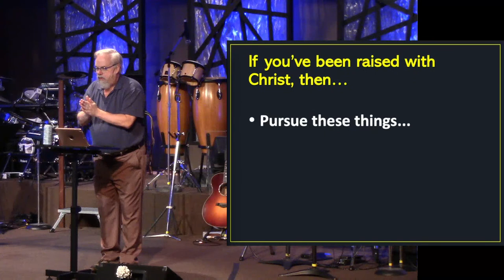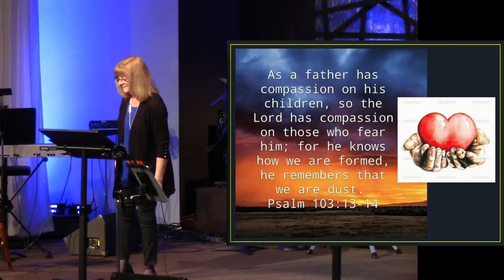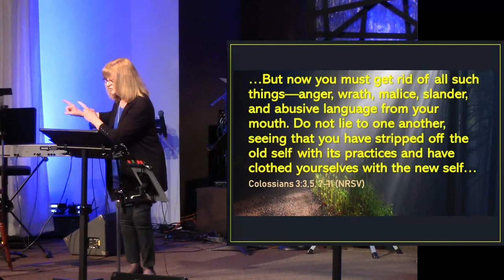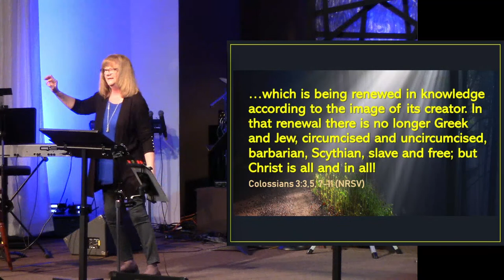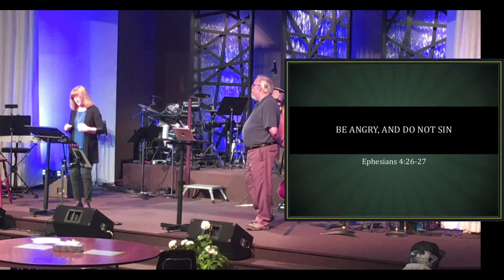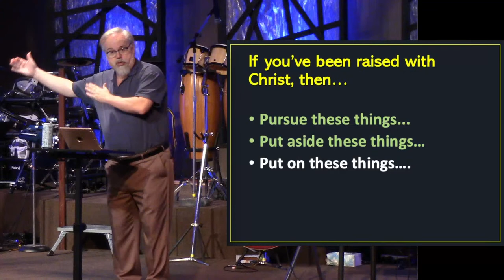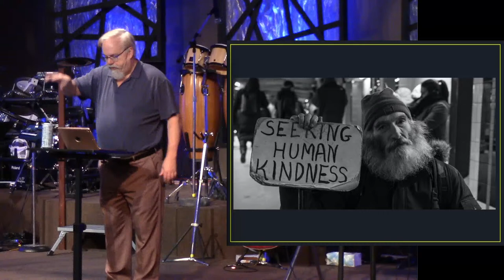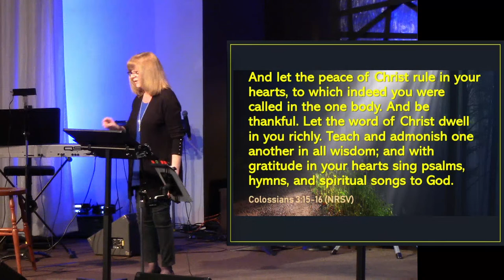February 28, 2021: Staying Alive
You've been dead. You've been resurrected! Now, how do you stay alive?

We apologize for the unexpected technical difficulties that resulted in this week’s livestream being cut off early. Here are the reflection questions that were asked at the end of the service for you to ponder.

If you have been risen with Christ, then:
What “resurrection thing” do you find yourself seeking, wanting, focusing on?
What stuff of the old, dead life do you find yourself still holding onto?
What more of Christ’s life are you being invited to put on and wear in front of others?
What good thing might you permit the Spirit of God to do in your heart?

For more information about Hosanna!

If you’re new to Hosanna!, we’d love to know you dropped by!